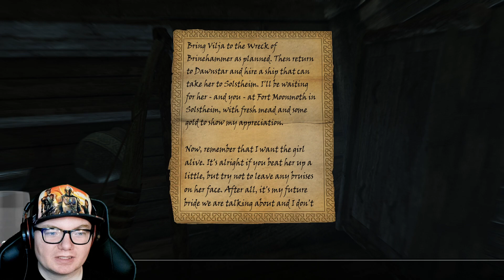Skyrim | Episode #98: Rescue Mission.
Welcome back to the vast world of Skyrim! Our hero, Dorn Mallak, discovers he is destined for greater things than he ever imagined as the Dragonborn! This playthrough will contain several high quality mods. (This game is rated Mature for violence and language.)